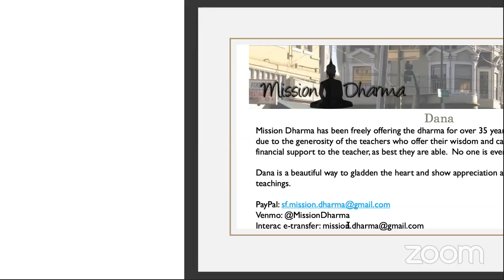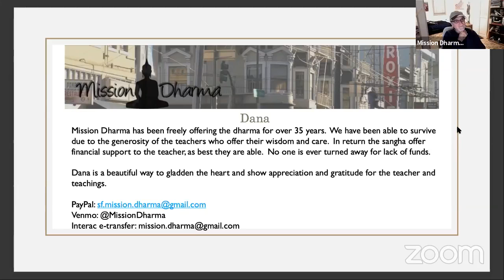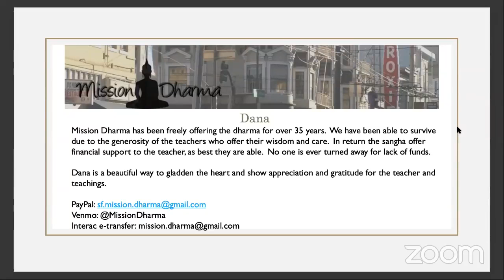Meditation and Dharma Talk w/ Mary Davis - Self Metta as Self Care - 10/26/21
It will help us get access to more features within YouTube. Much appreciated!

Our guest teachers, like Mary, and Mission Dharma are supported exclusively by your generosity.